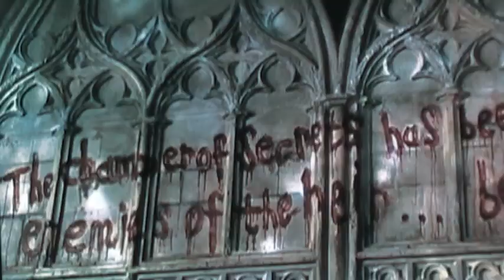Harry Potter and the Sands of Terror Trailer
Using footage from the first four Harry Potter movies I have edited together this trailer to demonstrate what Harry Potter might be like as a horror movie.  All footage is property of Warner Bros.